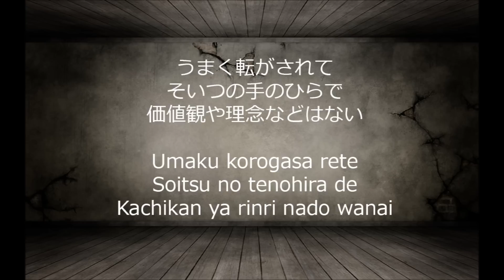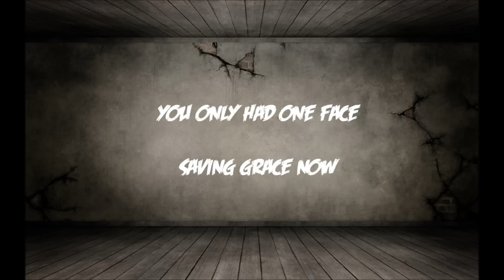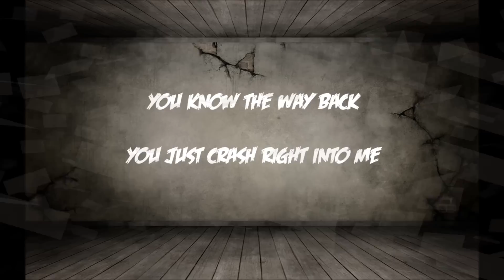ONE OK ROCK -The Way Back Japanese ver. lyrics video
1st Album in US - 35xxxv (DELUXE EDITION)
Sep. 25, 2015 on sale